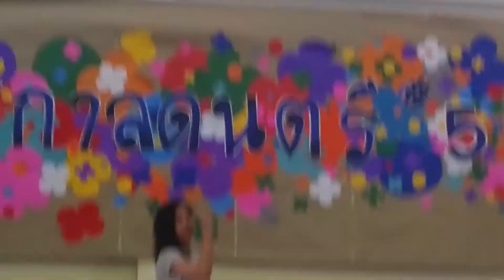Cover dance by JENESIS 2015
Deja vu + Yonce + Poison + Miniskirt